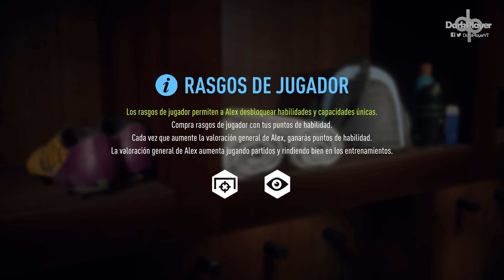FIFA 18 El Camino Parte 2 Gameplay Español | Capitulo 1 La Vida (Cristiano Ronaldo)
FIFA 18 The Journey Modo Historia (El Camino) Alex Hunter en Manchester City (PC, PS4, XboxOne) 60fps 1080p

FIFA 18 parte 1 español
FIFA 18 gameplay español

Tras salirse en la Premier League en su primer año, todo el mundo habla de Alex Hunter. Ha vuelto para una segunda temporada y, tras un turbulento proceso de traspaso, tendrá la oportunidad de competir en algunos de los mayores clubes del fútbol mundial: PSG, Bayern de Múnich, Atlético de Madrid, LA Galaxy y muchos más.